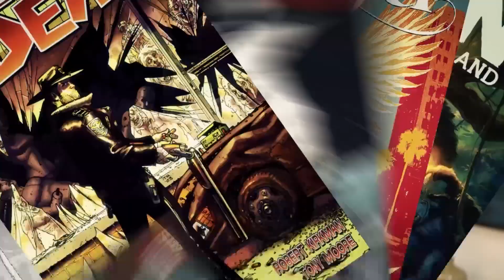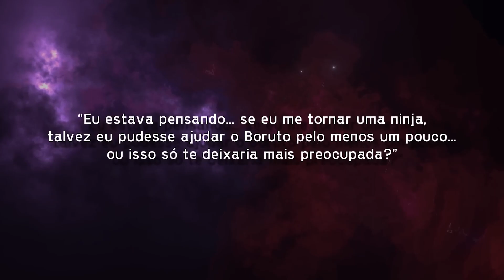PETER DESABAFA SOBRE A HINATA EM BORUTO! ELA VAI MORR4R?